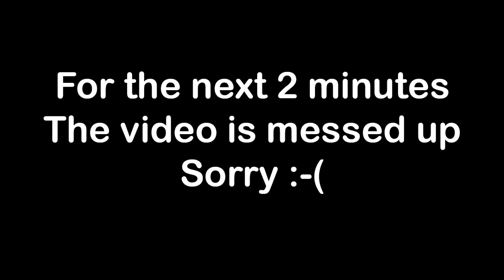ARK Survival Evolved Ep26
More taming and New armor!